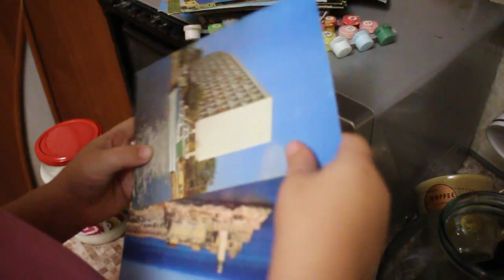ГОТОВИМ ВЕРГУНЫ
Всем привет, мы семья Соболевых, Анатолий и Надежда. У нас две дочки, красавицы, старшая Алиса и Таисия. На нашем канале мы покажем нашу деревенскую жизнь. Постараемся показать всё как есть.